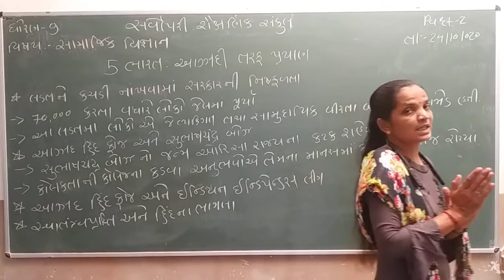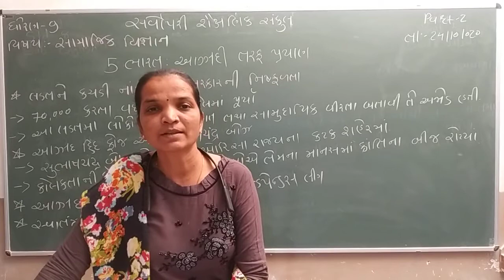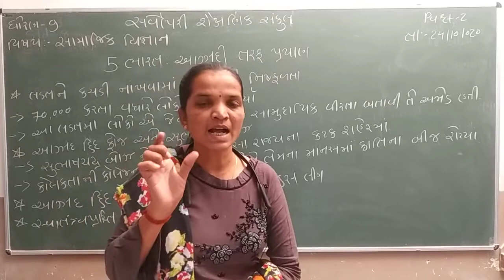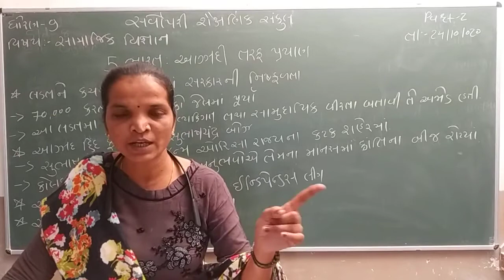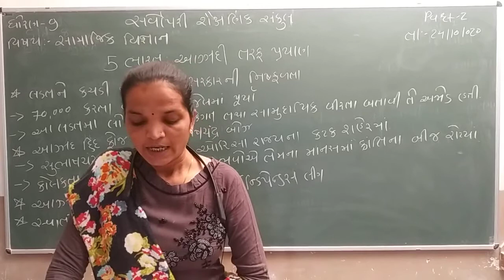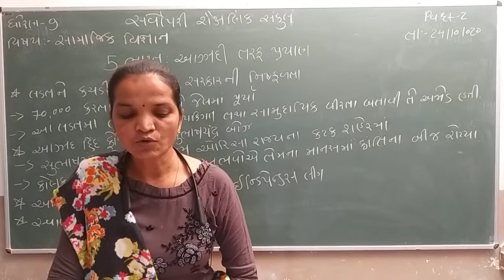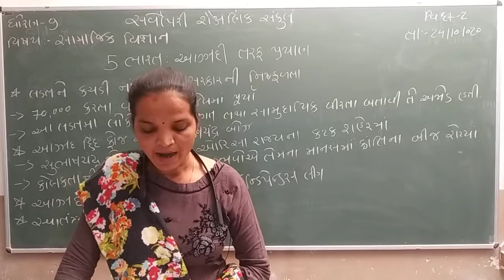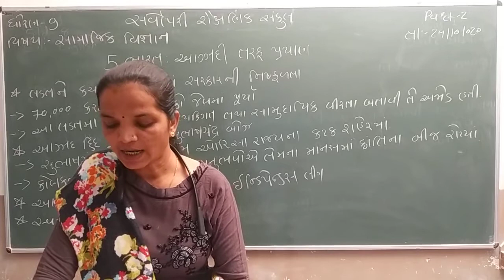Std 9 Social Science Ch 5 Part 2 24 10